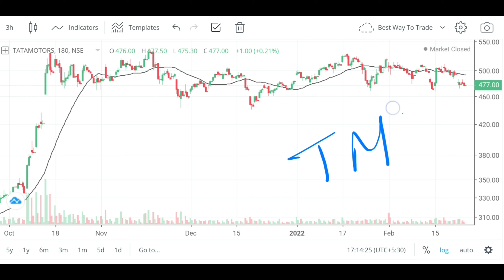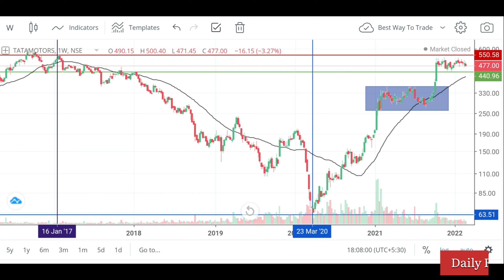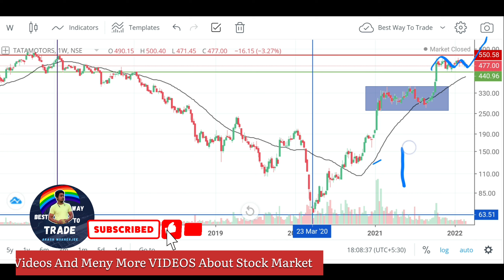tata motors share latest news | Tata Motors Share Target | Best Way To Trade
Hello Everyone, 😎👋
मेरा नाम है (Akash Mukherjee),
This Channel can help you understand the stock market. I am a trader and I uploaded everyday Research Stock Analysis videos. And I make Many Videos  Releted Stock Market From The Beginners To advance Level . So You Can Learn More Form This Channel ( Best Way To Trade ) 🔥
So that you can get the notifications everyday. Thank For Joining us ❤️

:-  Es Video Main Aapko Tata Motors Share Ke Bare Main Samjh ne Ko Mile Gi, Ki Tata Motors Share Chart In Details Analysis Video Pura Dekhe Or Like  Jarur Kare,

Highlights In Video 📣

1.) tata motors share target
2.) tata motors share latest news
3.) tata motors share news
4.) tata motors share news today
5.) Tata Motors Share

Some Other Best Playlist For Stock Market learning 🎦
Best Knowledge Videos

Are Looking For Best Broker In India You Can Check Out The List👍🏻

Open Your DEMET Account And Start You Journey 💸

The videos are strictly for educational purposes and do not provide any advice/tips on Investment or recommend buying and selling any stock.we neither take guarantee of profit nor stand responsible for any losses of any recipient.
You act on your own research and analysis